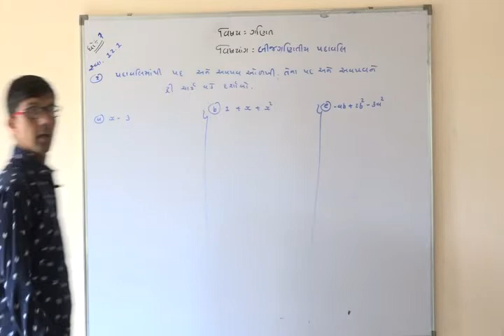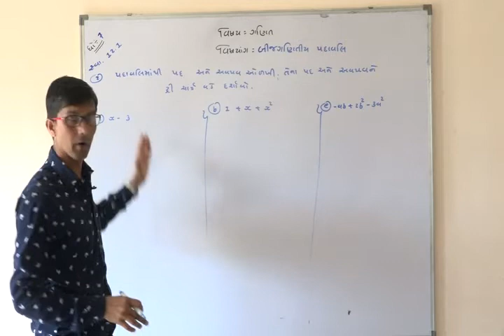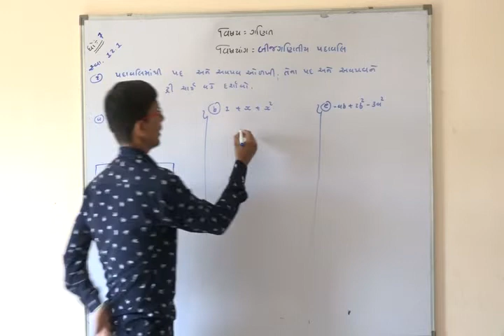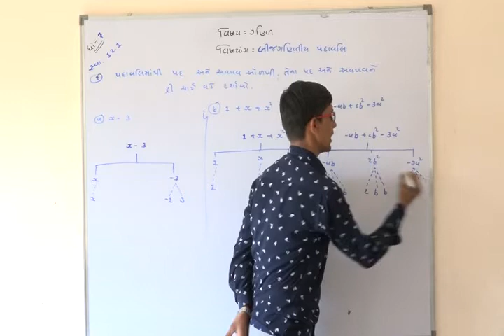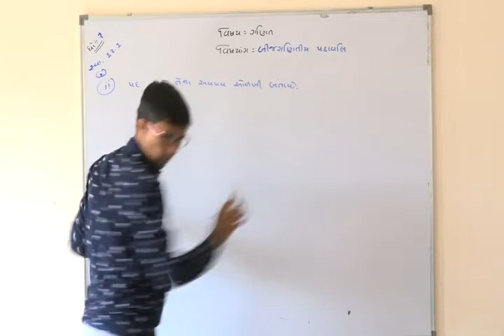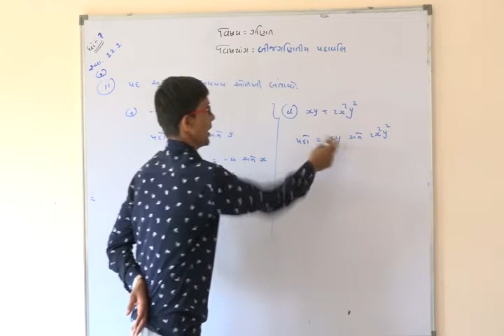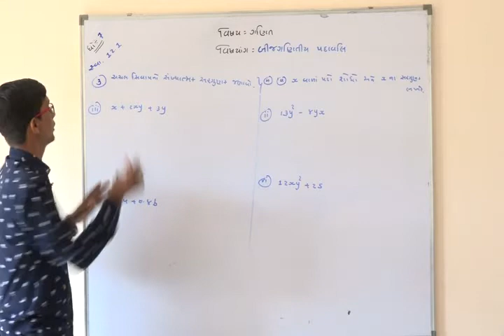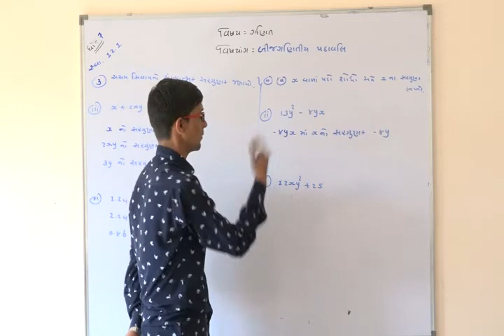Shree Adarsh Primary School,Bhabhar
ધોરણ ૭ વિષય ગણિત પાઠ બીજગણિતિય પદાવલી